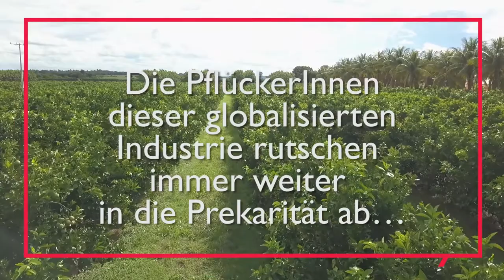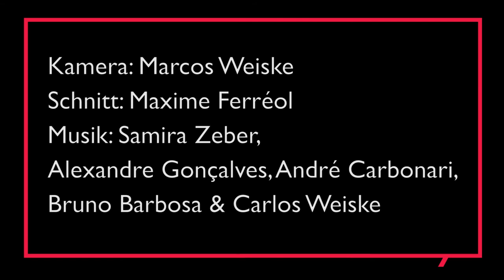Bittere Orangen: Wie es ist, in den Plantagen für LDC zu krampfen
Unter was für Bedingungen leben und arbeiten die brasilianischen Saisonniers, die Orangen für die Louis Dreyfus Company pflücken? Unwürdige Unterkunft, gesundheitliche Risiken, Prekarität: ihre Erfahrungen decken eine Realität auf, die uns die Industrie nicht zeigen will…
Bittere Orangen
Kamera: Marcos Weiske
Mitarbeit: Daniela Penha (Repórter Brasil)
Schnitt: Maxime Ferréol
Musik: Samira Zeber, Alexandre Gonçalves, André Carbonari, Bruno Barbosa & Carlos Weiske